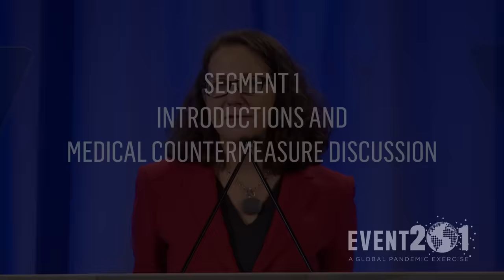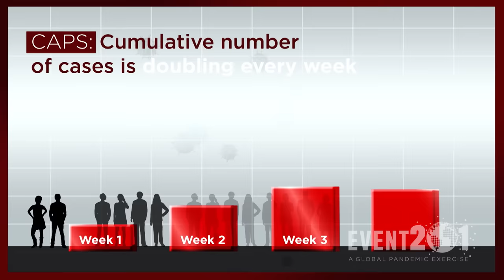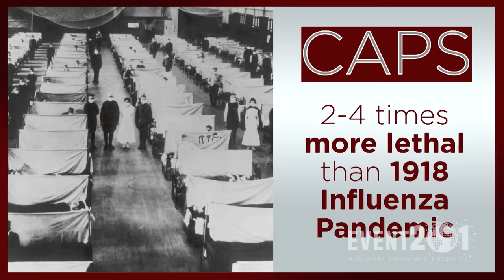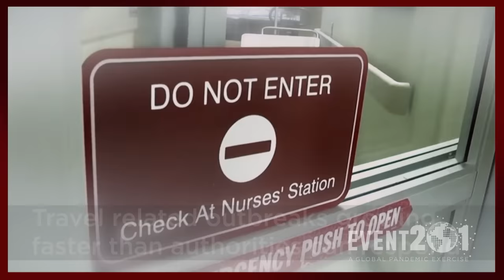Event 201 Pandemic Exercise: Segment 1, Intro and Medical Countermeasures (MCM) Discussion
Event 201 is a pandemic tabletop exercise hosted by The Johns Hopkins Center for Health Security in partnership with the World Economic Forum and the Bill and Melinda Gates Foundation on October 18, 2019, in New York, NY.  The exercise illustrated the pandemic preparedness efforts needed to diminish the large-scale economic and societal consequences of a severe pandemic.

Drawing from actual events, Event 201 identifies important policy issues and preparedness challenges that could be solved with sufficient political will and attention. These issues were designed in a narrative to engage and educate the participants and the audience.

EVENT 201 IS A FICTIONAL EXERCISE AND DISEASE
This training tabletop exercise is based on a fictional scenario. The inputs experts used for modeling the potential impact were fictional. It is a teaching and training resource for public health and government officials.